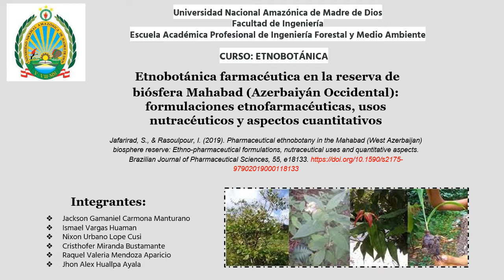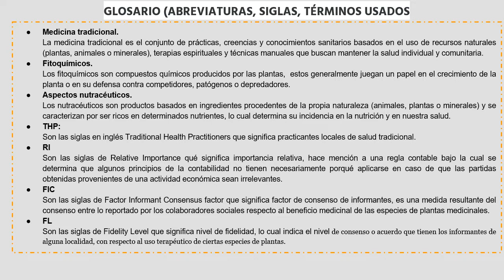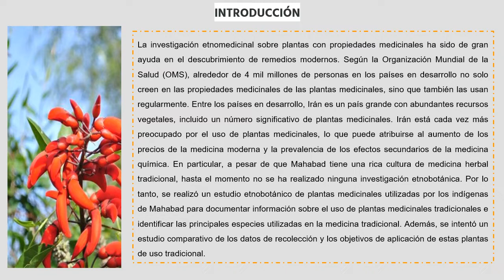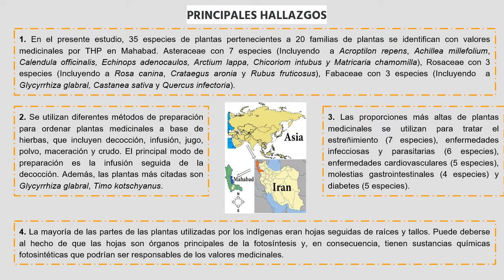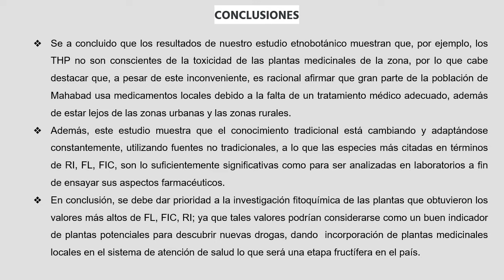Etnobotánica farmacéutica en la reserva de biosfera Mahabad, Azerbaiyan Occidental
Seminario del grupo:
Jackson Gamaniel Carmona Manturano
Ismael Vargas Huaman
Nixon Urbano Lope Cusi
Cristhofer Miranda Bustamante
Raquel Valeria Mendoza Aparicio
Jhon Alex Huallpa Ayala